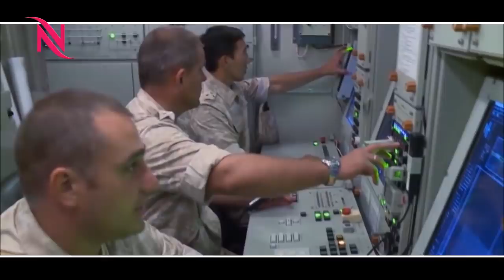Russia के इस फौलादी हथियार से थर-थर कांपता है America, एक बार में उड़ा सकती है 80 विमान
Tensions in Moscow and Washington are increasing in recent months. Recently, two powerful countries of the world have come face-to-face with chemical attack in Syria. While speaking of an aggressive approach to the United States, Russia said in a threatening manner that if Syria was attacked, Russia would respond to the US-led attack. But for America, the biggest challenge in Syria is to be a base for the S-400 missiles. These missiles were established by Russia in Syria. The S-400 missile is considered to be very powerful.

News Now is the best channel through which you can share interesting news, photos and videos with your friends and all the people around you.